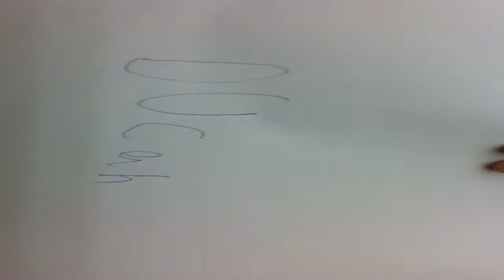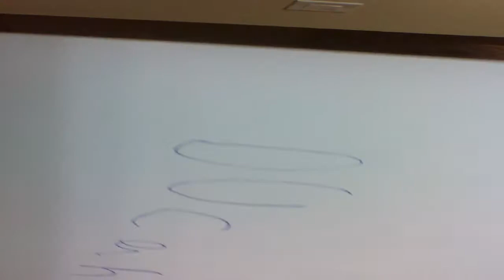August 31, 2019